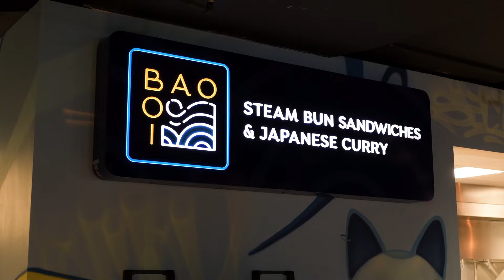Boise’s Culinary & Entertainment Hub. All Under One Roof.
Welcome to Boise’s culinary hub; a place that celebrates the entrepreneurs and tastemakers who put Boise on the culinary map.

We believe that food halls are for shaping tastes, pushing boundaries, and bringing people together. And by people, we mean all people. We’re a marketplace for locals, transplants, visitors, and everyone in between. We are defined by the people who make up this city, the passion they have, and the possibilities that are to come.

With over a dozen independently owned food and drink establishments under one roof, we invite you to belly up to the bar, grab a bite and taste for yourself.

The Warehouse Food Hall
370 S 8th St, Boise, ID 83702

Sunday - Thursday 10:30 a.m. - 9 p.m.
Friday & Saturday 10:30 a.m. - 10 p.m.